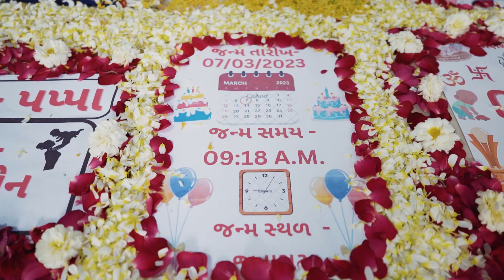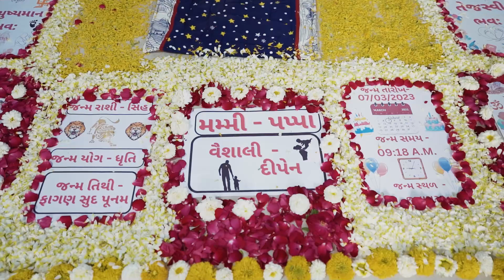Mishva Chatthi ceremony 2023